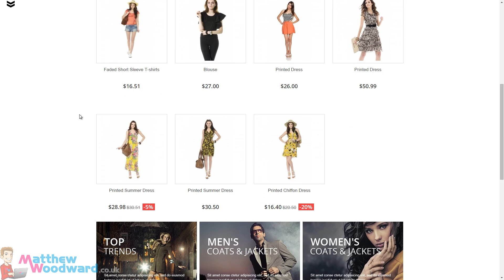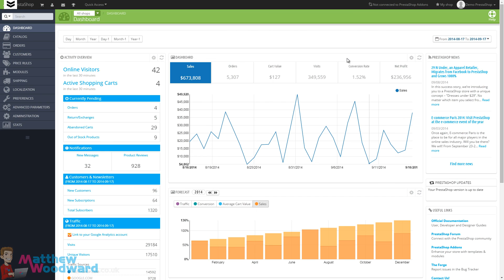Why You Should Use PrestaShop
Prestashop is like WordPress but in the ecommerce world. Its layout is pretty similar and the back end and is mega easy to understand and work with.

You can easily customise everything with themes & modules. These work like plugins do in WordPress so you should definitely be using Prestashop to sell your digital products online.

Prestashop has a built-in functionality which handles digital products and you can learn how to deliver them securely in all my Prestashop tutorials. I will be showing everything you need to know.

(you'll learn how to increase your search traffic & avoid penalties)

🎞️ - Video Chapters
00:00 Introduction To Prestashop
00:06 What Is Prestashop
00:17 Why It’s So Good
00:59 Back End Overview